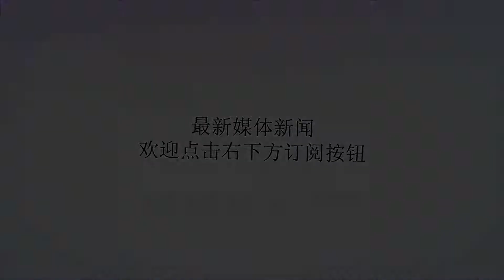易烊千玺整了鼻子？老实人全在装老实？L女星爱抢闺蜜男友？刘亦菲提前杀青？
谢谢！刘亦菲为拍电影提前杀青我刚刚翻手机备忘录才突然想起来。。。我居然一直把刘亦菲这件事写在备忘录里准备发，但是一直没有发。。。我来晚了对不起。这件事是这样的，刘亦菲本来最近不是在拍电视剧吗，然后也闹了挺多幺蛾子的，然后刘亦菲后来又被人曝出她杀青了，而且是只有她一个人杀青了，很多人就觉得，女主角都杀青了那其他人演什么？刘亦菲为了《花木兰》真是拼了啊什么的，其实当时我了解过，刘亦菲并不是为了拍电影而提前离开剧组的，她明明就只签了四个月的合约啊。。。至于为什么只签四个月，这个就要问剧组了。老实人全在装老实我今天要说的这个老实人哦，这几年水花没那么大了，但前几年资源还是不错的，毕竟是跟着某个大导演在混呢当时，不过他好像真的不知道自己看起来模仿式的表演很招人烦，明明长的就不像个傻子，偏要装疯卖傻。当然了，他肯定不是老实人的，我觉得这个在他结婚的时候就能想到，他为什么会和他老婆结婚，我这里就不说了说了太明显，总结一下就是被逼的，既然是被逼的，你觉得他老婆管得着他吗？前面我说了他不是个傻子，他也算是个人精了，趋炎附势是强项，可惜后来因为结婚路人缘不太好了，他老婆我觉得反而比他像个傻子，他老婆就是那种类型，你在外面花、玩、撩妹子，但我知道你是一个会回家的好老公。易烊千玺整了鼻子哈哈哈易烊千玺这个事儿，我能笑一年，易烊千玺小时候，也不说小时候吧，就是几年前的时候，有一句说一句，他那个时候的鼻子是没有现在挺的，可能是视觉上的作用吧，他当时看着鼻翼有点宽，鼻梁也不够挺，现在他的鼻梁你们感受一下，很自然的好看。有人之前怀疑过他整容动了鼻子，粉丝觉得这是长开了，但其实很多人不知道的是，易烊千玺其实私底下会用那种夹鼻梁的夹子，你们在某宝一搜一大堆，他的鼻梁不是一夜之间变好看的，当然这可能和长开了有关，但也和他坚持夹有关，反正是我我坚持不了，我感觉就是鼻翼没那么宽了，鼻梁就显得挺拔了，整容肯定是没整容的，上面这张图看的很明显了。L女星爱抢闺蜜男友​说个人啊，最近话题度挺高的那位，许多人对她的多年好感在一夜之间荡然无存的那位，这次我给提示了，你们应该很好猜了吧~L女星当年和HY这个公司关系特别好，特别好的原因是她和C开头的一位男导演在一起过，这个男导演当年很强的！很多人都知道她当年哭天喊地要当小三的事情，但没有人知道她和C姓导演在一起十年之久，后来才结婚，而这里要说的一点就是，C姓导演之前有个前女友，现在不出名很多人可能都不认识的一个女星，是个歌手，而这个歌手还是L女星的闺蜜！和女友分手以后就和女友闺蜜在一起了？这剧情我只能呵呵。课堂小贴士：匿名才是考点！写了大名的除了资源，都是选择题！日常扒皮老实人家族你们喜欢吗？